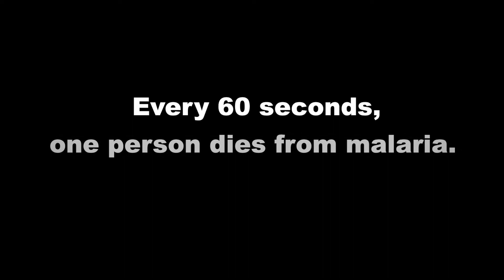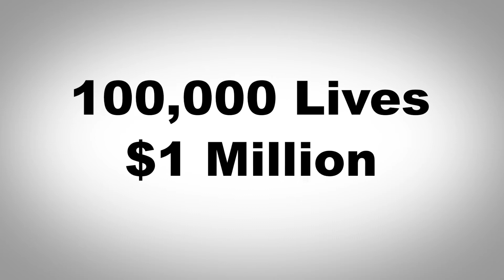Bishop Jung Introduces Imagine No Malaria